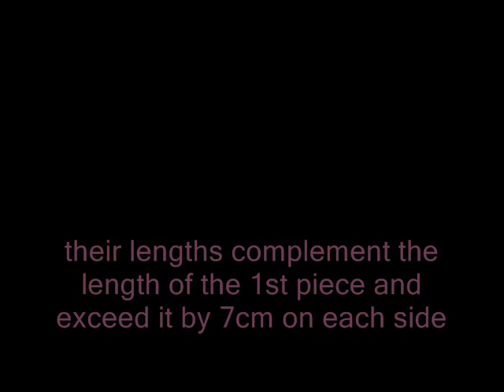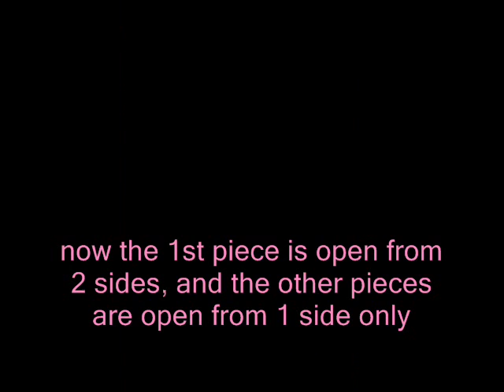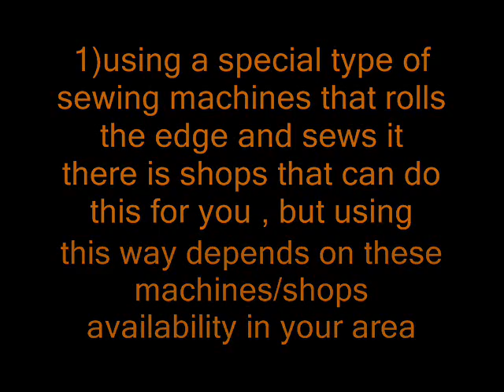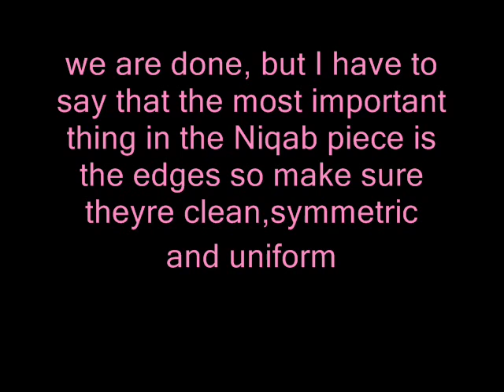making Niqab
alsalam alaykom wa rahmatu Allah
this is a simple way for making niqab , and i am sure you can make ones better than this
i recommend you a light soft fabric with a bit of cotton in it, dunno names
the edges need someone who uses the sewing machine well to be able to make the sewing line close to the edge as possible